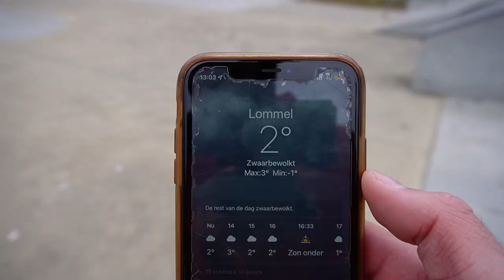DEZE CALL THE SHOTS DOET PIJN...